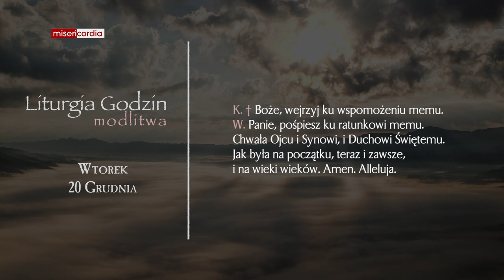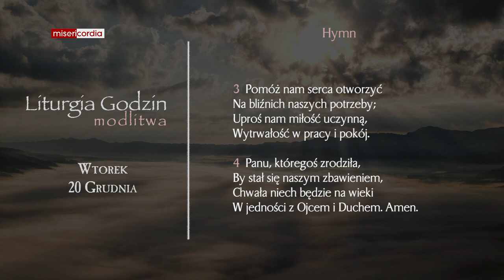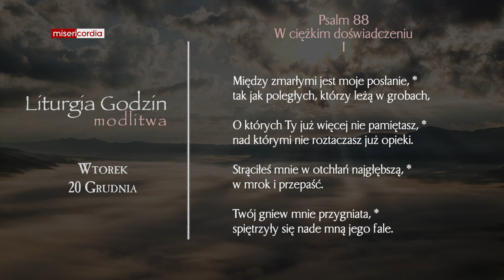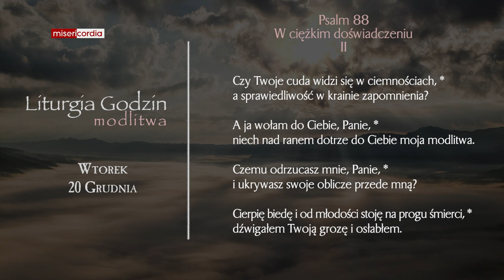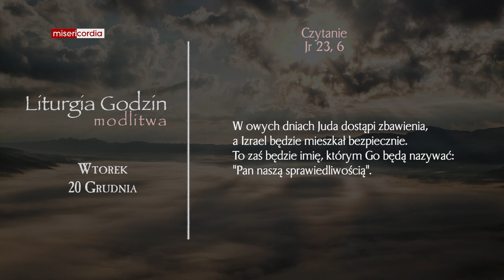Liturgia Godzin | Modlitwa Południowa | Wtorek, IV tyg. Adwentu